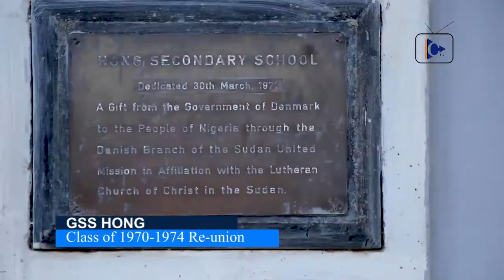RE-UNION CLASS OF 1970 1974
GSS Hong held their Re-union, class of 1970.